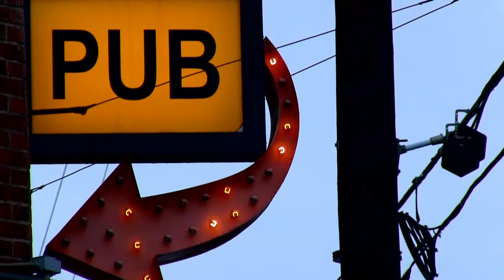Today - Talen Heater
"Today"

The first single off my self-produced debut album, "Darkest Hour".

Vocals, Keys, Percussion - Talen Heater.

Electric/Acoustic Guitar - Dirk Price.

Written/Produced/Filmed/Edited by Talen Heater.

Filmed in Portland, Oregon.

Special thanks to Kelsey Heun, for dressing in a Narwhal onesie with me, her skills at hooping, and helping with filming.

Thanks to Michael Maskrey for help filming the bar scene, McPeet's Pub, Brian Heater (supplied my camera for filming and additional help), and all who supported me since day one and those who contributed to my GoFundMe. You all made this possible.